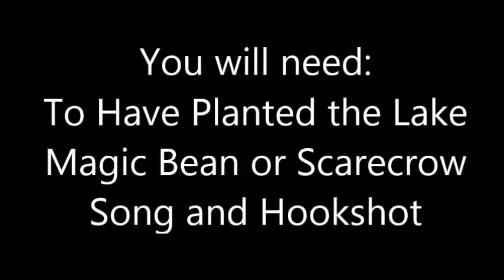Piece of Heart 24 Lake Hylia